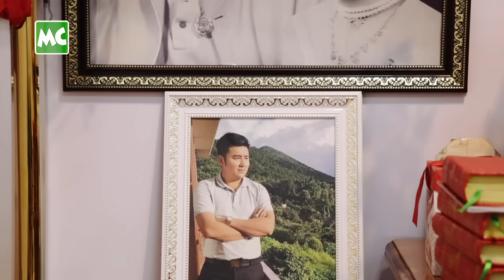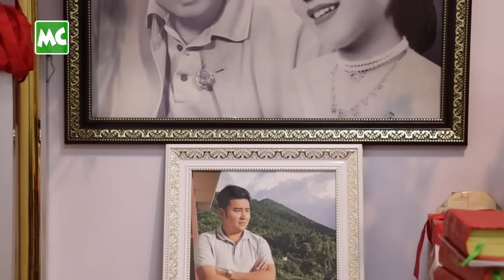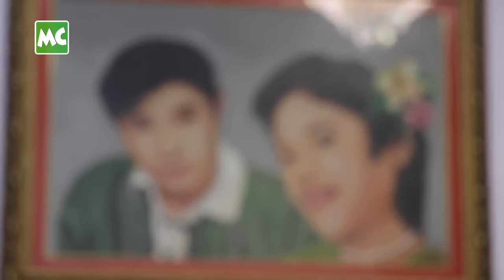ရှေးဟောင်း ပစ္စည်းတွေ အပြည့်နဲ့ ရွှေရည်သိန်းတန် အိမ်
“ဒီအိမ်လေးကို ပြောင်းလာခဲ့တာ (၁) နှစ်ခွဲ ရှိပါပြီ။ ကိုယ်ဖြစ်ချင်တဲ့ အတိုင်း ဒီဇိုင်းသေချာ ဆွဲပြီး ဆောက်ထားတာပါ။ ရှေးဟောင်း ပစ္စည်းတွေ မြင်ရင်လည်း အကုန် ဝယ်ပြီး စုဆောင်းဖြစ်တယ်။ တစ်ယောက်တည်း ဖြစ်လို့ နေရာပြောင်းပါ့လား ပြောကြပေမယ့် ဒီအိမ်လေးကို သံယောဇဉ်ကြီးလို့ မပြောင်းဖြစ်ဘူး” လို့ ပြောလာတဲ့ အဆိုတော် ရွှေရည်သိန်းတန် Open Door!

@MyanmarCelebrity Update: Shwe Yee Thein Tan Opens Door!